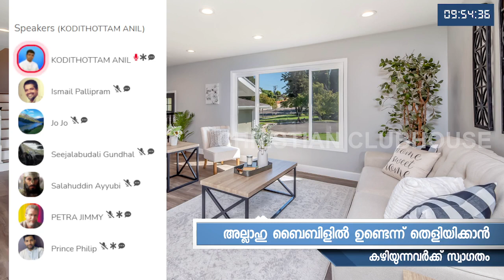എന്നുമുതലാണ് യേശു ദൈവം ആയത് ? | Anil Kodithottam | Clubhouse Discussion